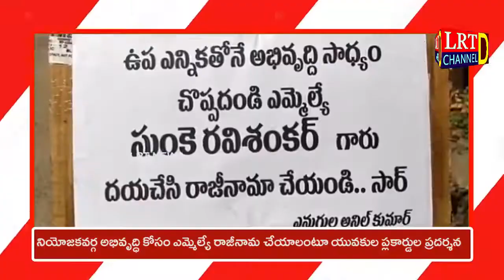Headlines 05 November 2022 LRT news